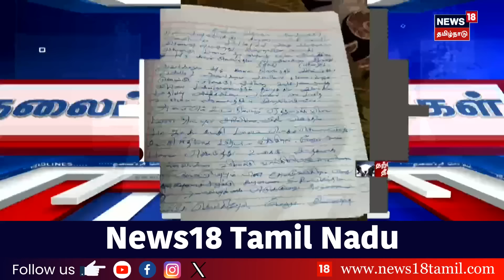மாலை 4 மணி தலைப்புச் செய்திகள் - 03 July 2024 | Today Headlines | News18 Tamil Nadu | Tamil News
list=PLZjYaGp8v2I8Jl8PfHo2MQdWKs42-15cX